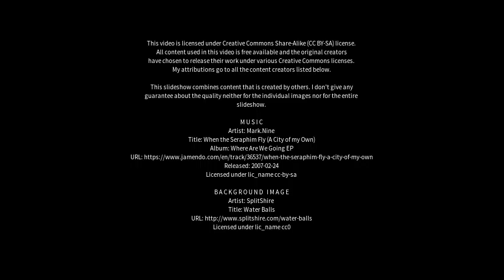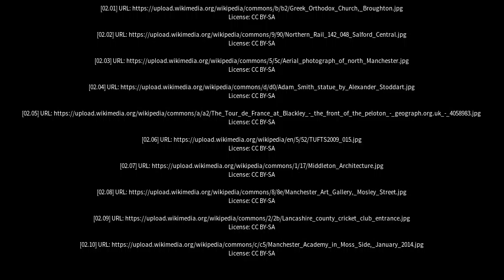Best places to visit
Best places to visit - Blackley (United Kingdom) Best places to visit - Slideshows from all over the world - City trips, nature pictures, etc.